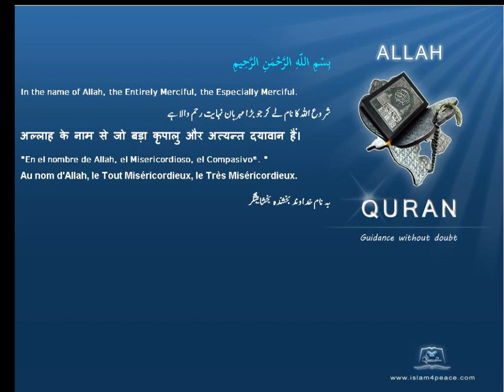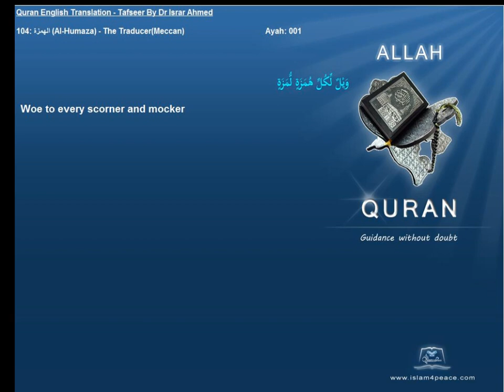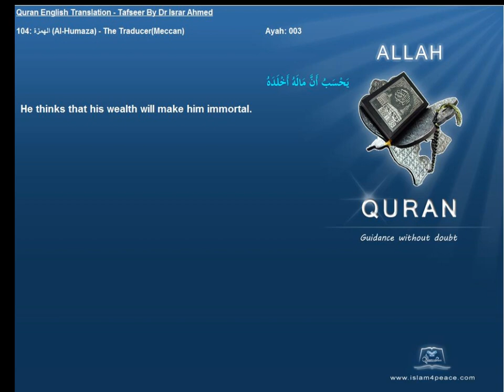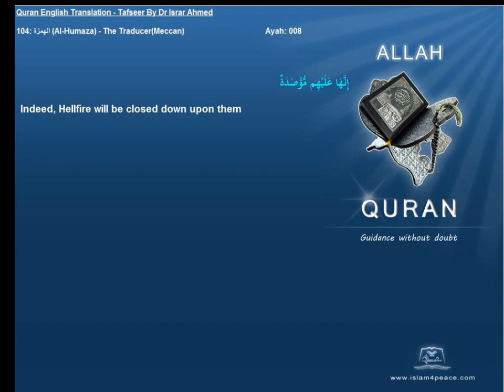Quran English Tafseer 104 الهمزة Al Humaza The TraducerMeccan Dr Israr Ahmed